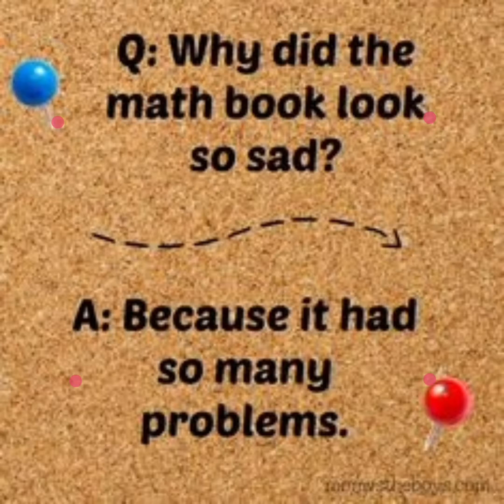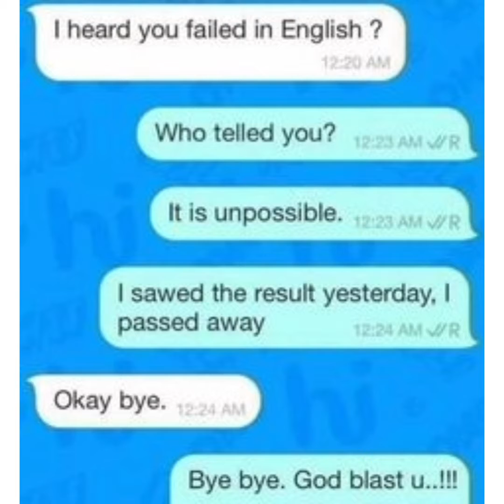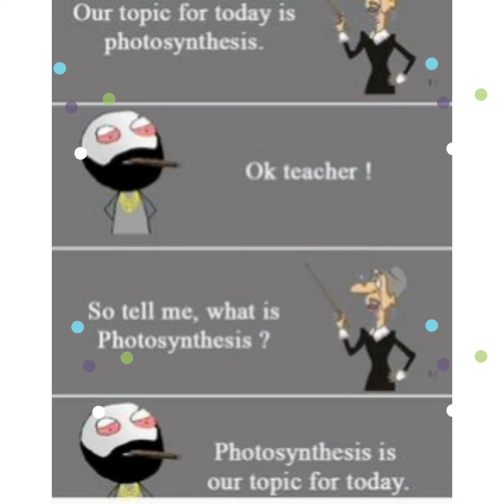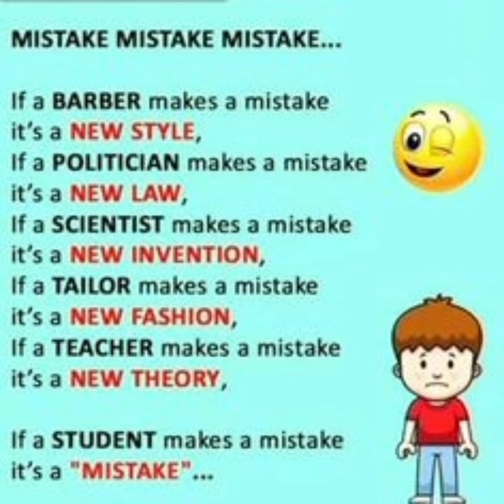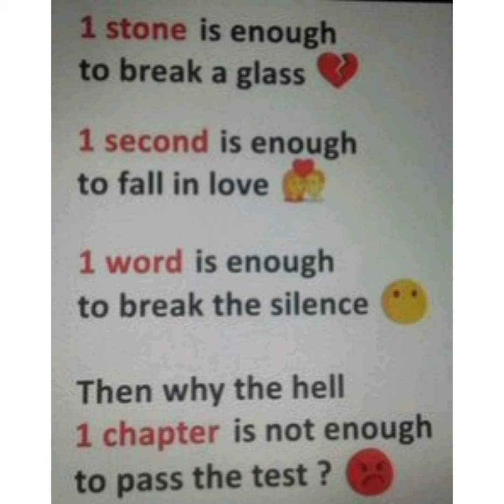funny memes|I bet you will laugh|lucky lavender